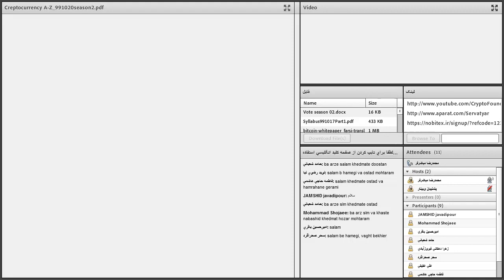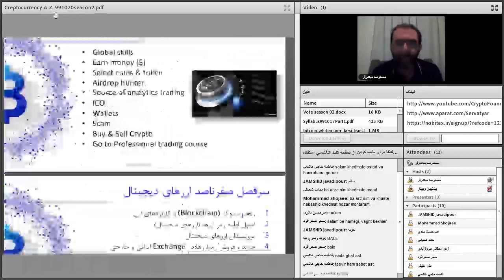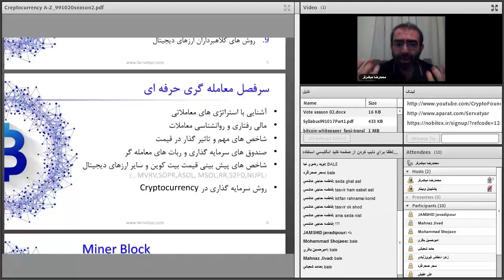صفر تا صد ارزهای دیجیتال | یازدهم از هشتاد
فهرست
00:00 مرور کلی جلسات قبلی
08:15 شاخص های تاثیر گذار بر نوسانات قیمت بیت کوین
09:30 تجزیه و تحلیل متون